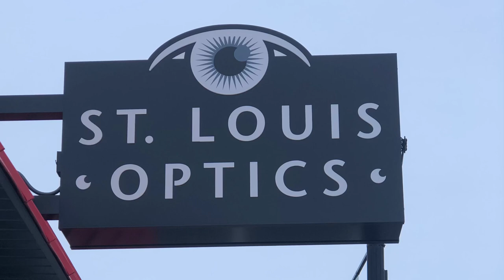Eye Doctor Vlog 🤓 .